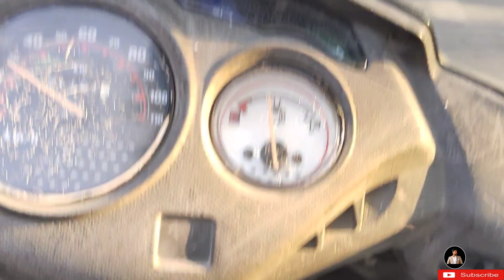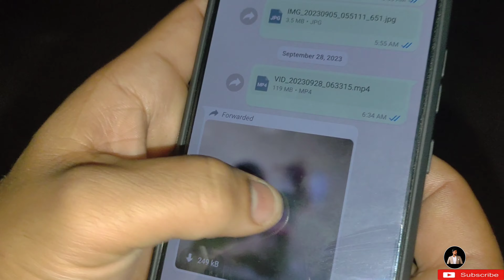Tyson k Nail 💅 Cuting 🤣🫡 | Bathroom Look | Kajaria Tiles Display Tour